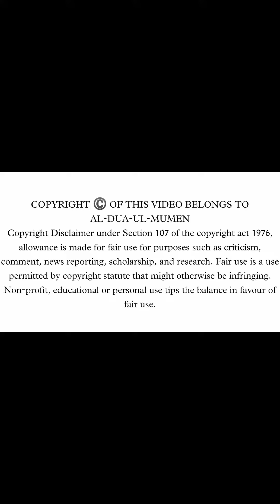Hakimi Manzil Garden-Mazar E Fakhri Vlog-3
MAZAR E FAKHRI-GALIYAKOT

HAKIMI MANZIL MA EK SHANDAR GARDEN BANAYU CHE. EHMA BACHAO VASTE GAMES AND PARENTS VASTE BESTEST RELAXING PLACE BANAVA MA AAVI CHE.

EHMA DUCKS, PIGEONS, RABBITS AND GHANA BISRA BIRDS RAKHVA MA AAYA CHE.

WATCH THE VLOG FOR MORE

SHARE WITH MAXIMUM MUMENEEN SO THEN CAN TAKE BARAKAT.

SHUKRAN